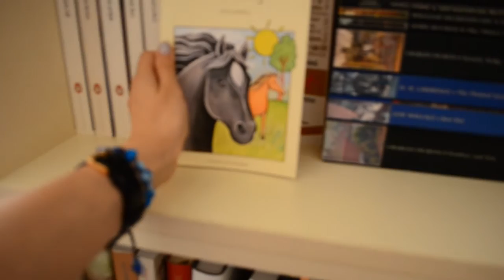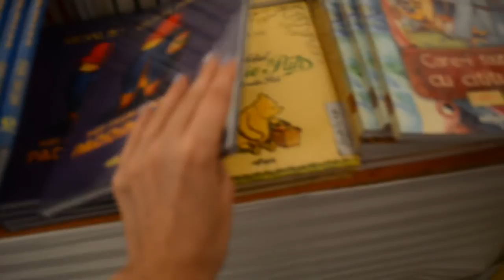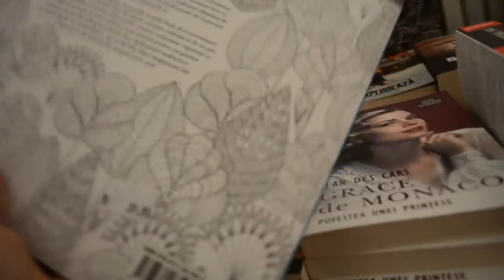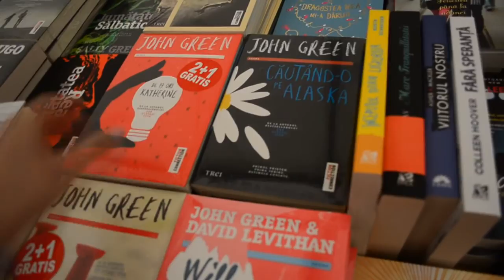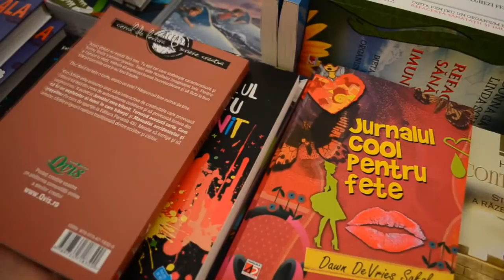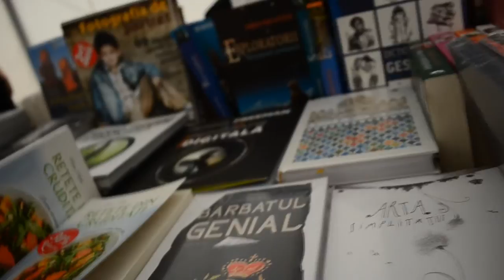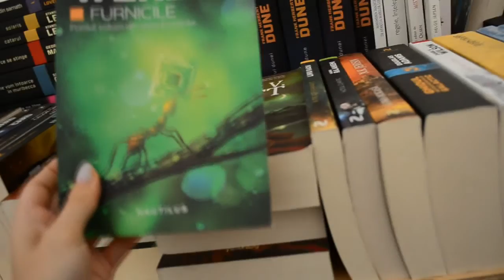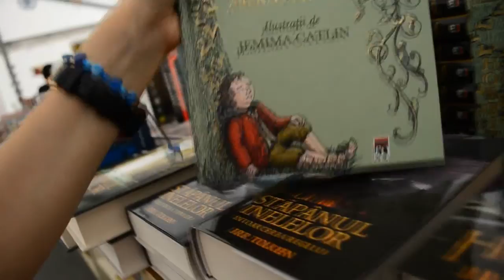Târg de carte - Prăvălia cu Cărți - Constanța, faleză Cazino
Recent am fost la Târgul de carte de pe faleza de la Cazino din Constanța. Acesta a fost organizat de Prăvălia cu Cărți.
M-am bucurat să văd foarte multe persoane interesate de cărțile prezente.
Reduceri esențiale nu prea am găsit din păcate însă nu am plecat cu sacoșa goală: mi-am cumpărat cartea de colorat pentru adulți "Tărâmul Viselor" și "Jurnalul meu trăznit".

Târgul va fi deschis până pe 10 August în caz că doriți să veniți.